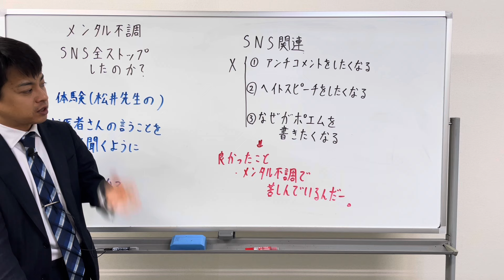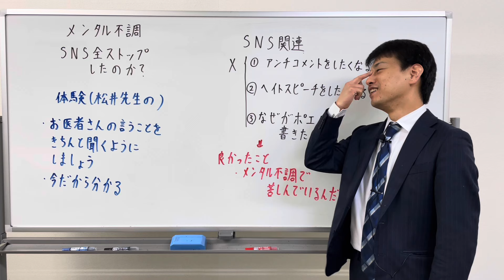メンタル不調 なぜSNS全ストップしたのか？